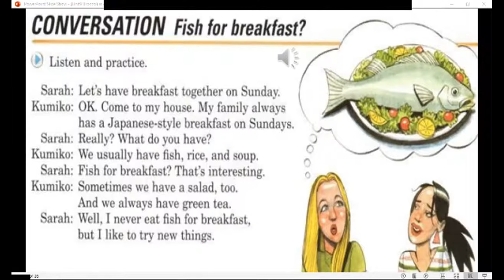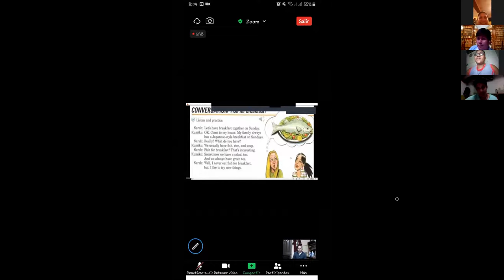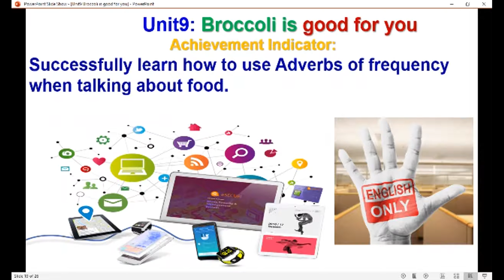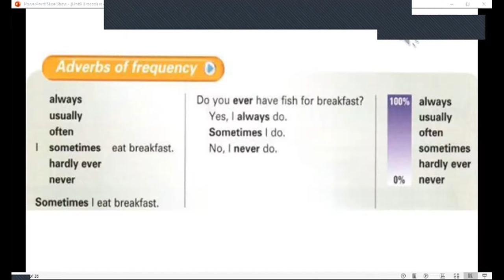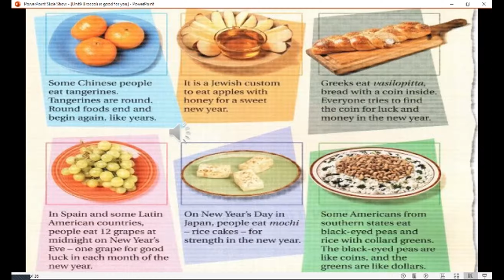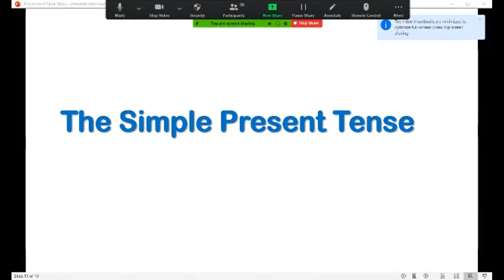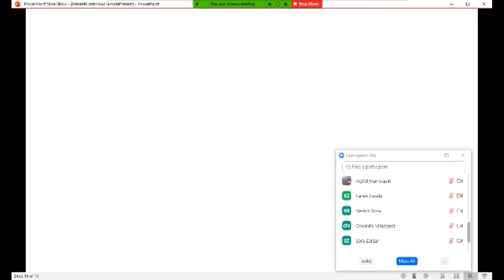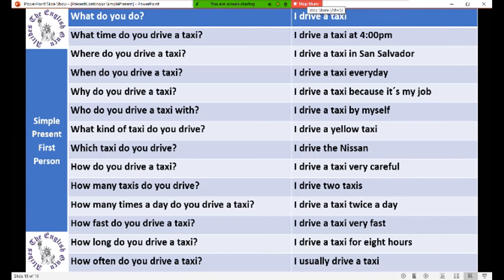Ingles Corporativo-P202-8-9pm Aug18 Soup for Breakfast